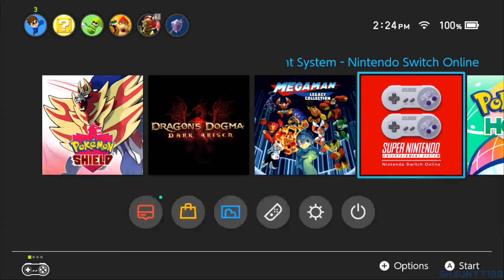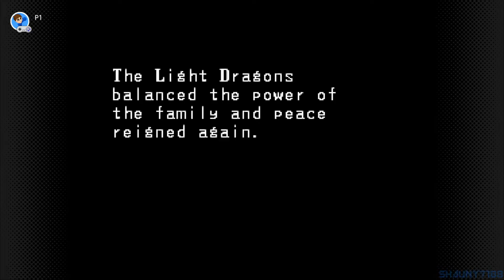Breath of Fire - Let's play Part 1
I asked my discord what would be a project game I can do during university, and they voted for me to play through Breath of Fire 1.

So this is the first part. I'll try to make sure there are least one, but two parts per week, but given coursework, it may be 1.

but minus the poison death, I think the game plays really well. Also, this is a blind playthrough in which I can look at a guide if I'm super lost. but I've actually never played this game before (minus my level 1 file it shows from before)